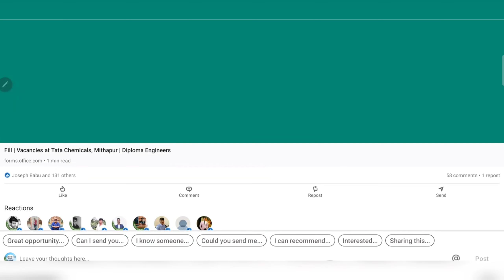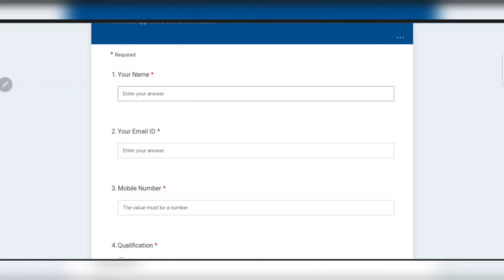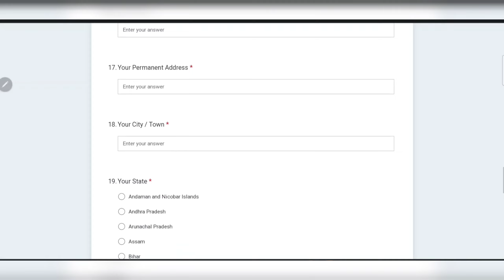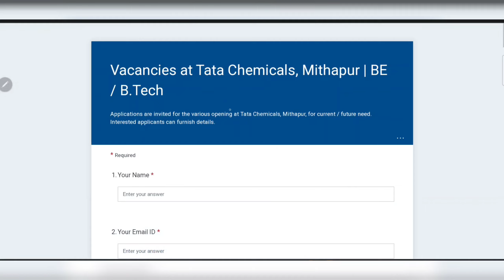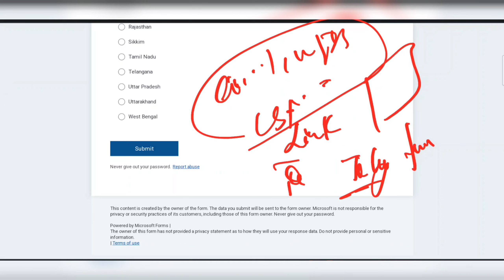TATA 1000+ Job | Fresher Job | Civil Engineer Job | Mechanical Engineer Job| Electrical Engineer Job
Mining Jobs,
10 based jobs
12pass jobs,
BPO jobs
Gaming Jobs,
Calling Jobs
freelancing jobs,
Backend jobs
NHAI Jobs,
Metro Jobs,
adani jobs,
IIT Jobs,
Ministry Jobs,
NPCC jobs,
Refinery Jobs,
ISRO jobs,
Railway jobs,
Adani jobs
Latest Jobs,
Engineers Jobs,
Civil Engineering,
Mechanical Engineering,
Electrical Engineering,
Electrical Engineering Latest Jobs,
Engineering Jobs,
CS Jobs,
IT Jobs,